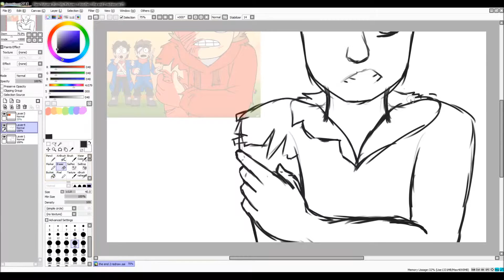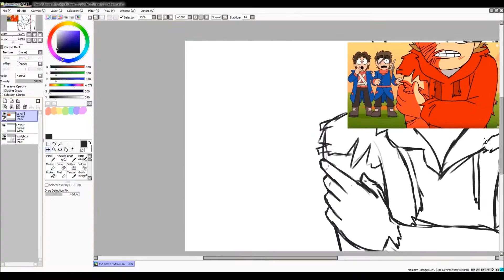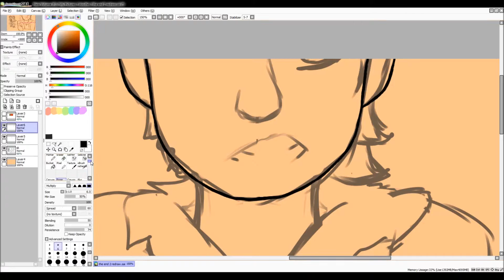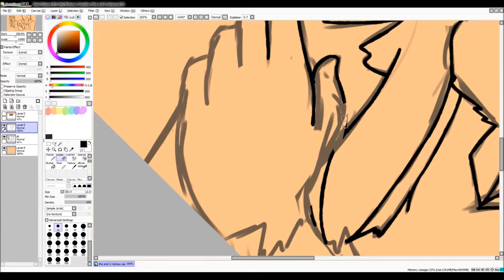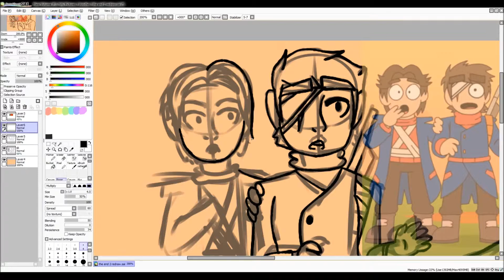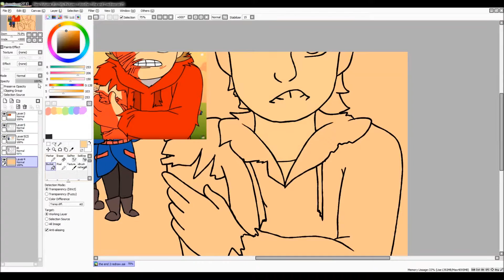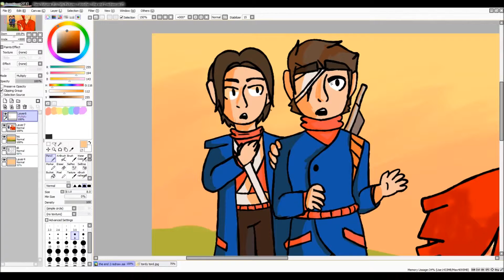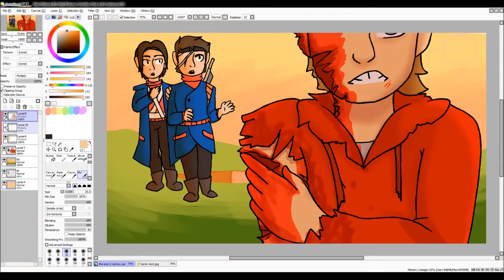The End - Speedpaint (Eddsworld) ((HEAVY BLOOD WARNING))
(HEAVY BLOOD WARNING & TORD'S TORN UP ARM)

This took me literally 2 hours holy shit

the entire time i was listening to that Seven Nation Army remix and i swear my brain was melting

Characters: Patryk, Paul, and Tord from Eddsworld.